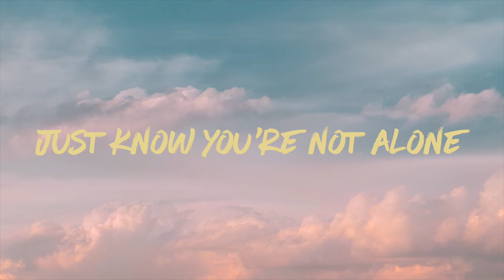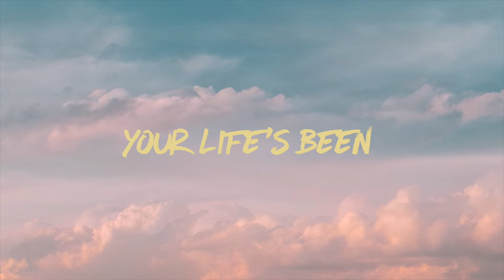My Buddy Mike - SMILE (Official Lyric Video)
Lyrics:
If the world’s got
You weighed down
Just know you’re not alone
This world is not your home

Smile
If you feel like
Your life’s been
A rollercoaster ride
Know that God is by your side

Oh no
God see’s you where you are
He’s here to heal your heart
He’s got you in His arms

Smile
Your life’s been
A rollercoaster ride

This world is not your